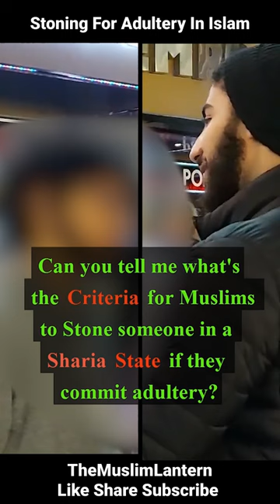Stoning To Death For Adultery In Islam?! Muhammed Ali - Speakers Corner